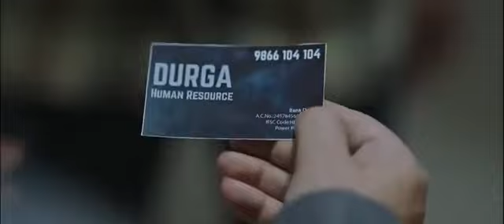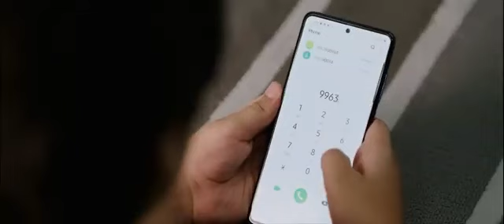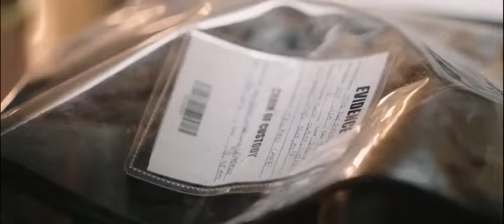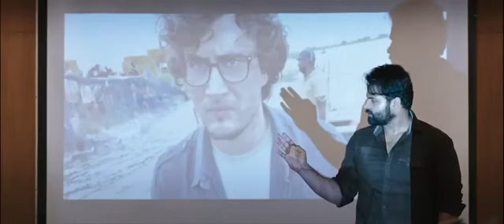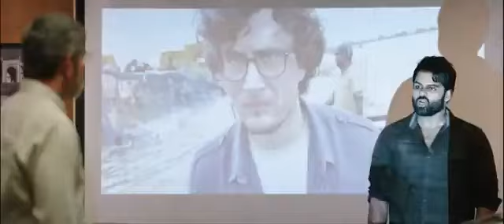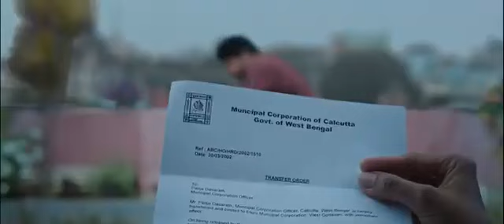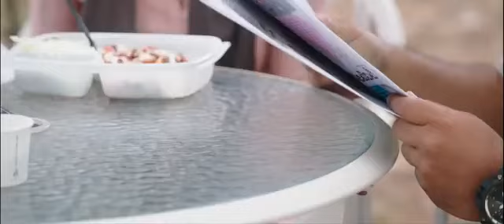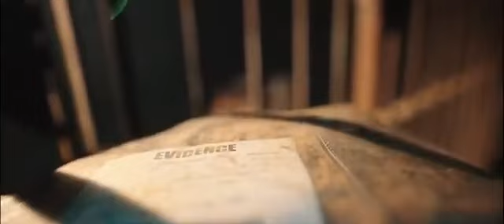Ustaad Bhagat Singh New 2023 Released Full Hindi Dubbed Action Movie | Pawan Kalyan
Ustaad Bhagat Singh New 2023 Released Full Hindi Dubbed Action Movie |Actor Pawan Kaylan